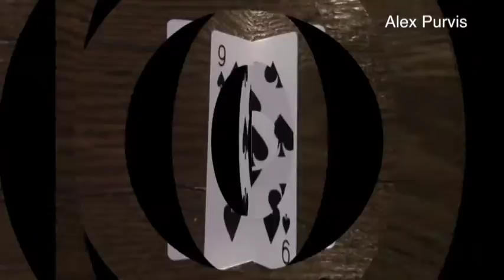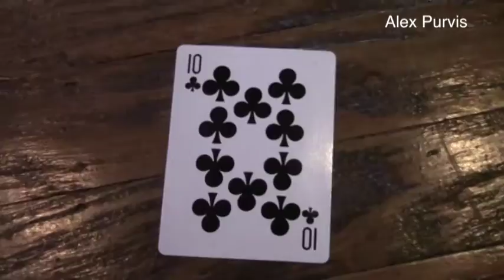Alex Purvis Playing cards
9-21-16 The things that i learned through this week was the process of editing. It takes time and precise work to make a video look good. Adding audio and fading was something new. The challenges in editing would be hoping the video to the last hundredth  of a second to make everything run smoothly. I look forward to the future when I get to edit my own movies that I shot and then make better through Final Cut Pro. In this particular video of playing cards we had to add transitions, add caption, cut and fade audio along with adding sound effects. The hardest thing about this project for me was patience and making everything precise. The easiest thing for me was adding audio and finalizing it because I used to make songs on the computer for my friend's Youtube channel.